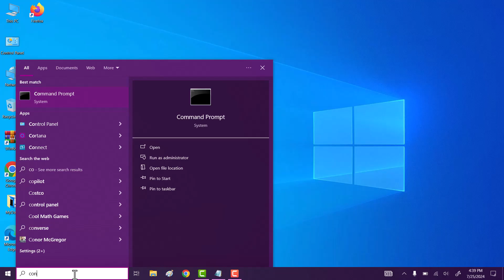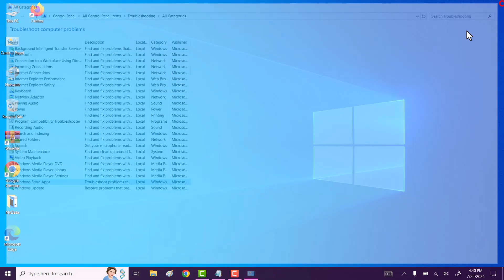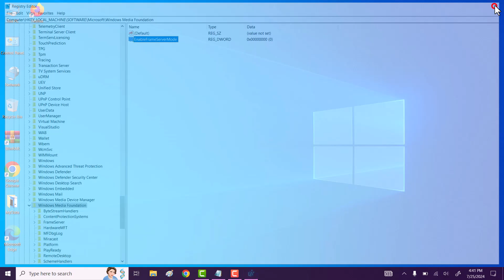Fix We Can't Find Your Camera Error Code 0xA00F4244 (0xC00D36D5) In Windows 10 (Easy Way)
Hi friends, This video tutorial is about "Fix We Can't Find Your Camera Error Code 0xA00F4244 (0xC00D36D5) In Windows 10 (Easy Way)".

If you are facing this We Can't Find Your Camera Error Code 0xA00F4244 error code on windows 10 then do watch my this simple tutorial in which I will share quick way to Fix We Can't Find Your Camera Error Code 0xA00F4244 (0xC00D36D5) In Windows 10.

Fix#2: Regedit
Registory-Path: HKEY_LOCAL_MACHINE\SOFTWARE\Microsoft\Windows Media Foundation
Rename that folder to "EnableFrameServerMode"
Modify it's "Value Data" to "0".